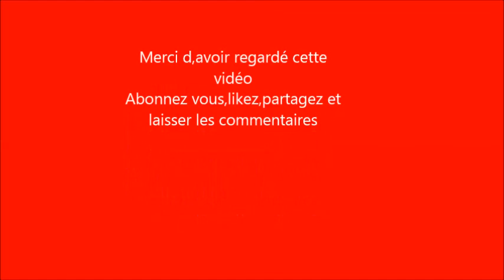Frite de bananes plantains avec les maquereaux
maquereaux braisés

Bonne dégustation !!!